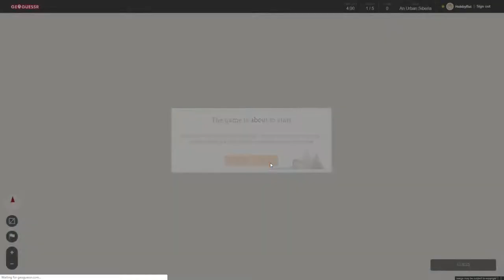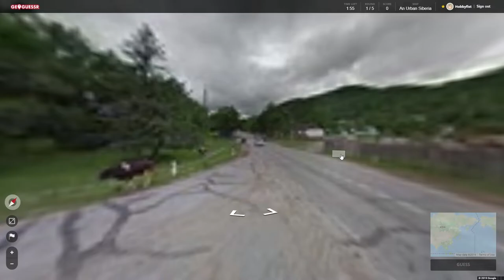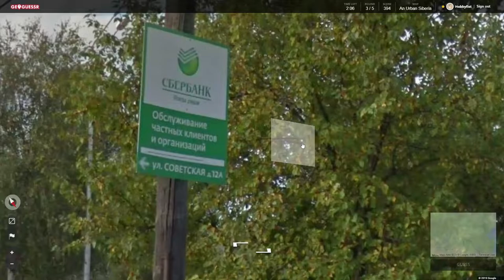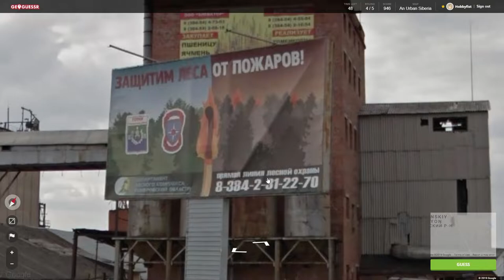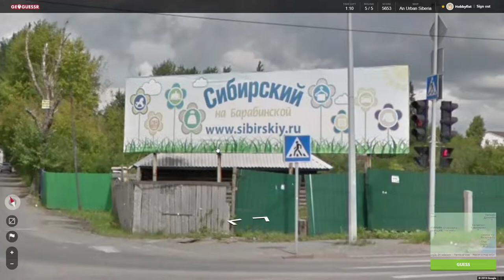Hobbyfist Geoguessr - [Part 259] Siberia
Another world.